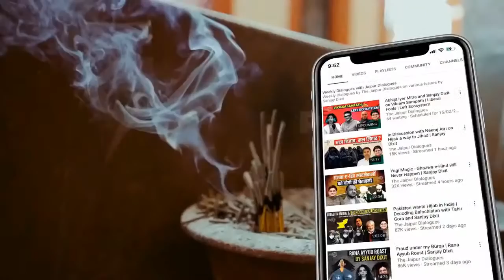US India Relations - Tough Phase Ahead? | Jaishankar Retort | Vibhuti Jha, Sanjay Dixit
Ambassador Deepak Vohra joins Vibhuti Jha and Sanjay Dixit to discuss the state of Indo-US relations at the time of India-US 2+2 meet, with the US at its preachy best amidst its Ukraine venture but India refusing to take it lying down.

                Support The Jaipur Dialogues
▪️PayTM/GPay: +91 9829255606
▪️UPI - fcbizjddigital@freecharge

Accounts Details for Direct Transfer:

Bank Name: AXIS Bank
A/C Name: JD Digital Private Limited
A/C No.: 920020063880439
IFSC Code: UTIB0001645
Swift Code: AXISINBB010
Type: Current Account

➿Clubhouse: @thejaipurdialogues

00:00:00- Introduction
00: 00:48- What is happening on the US front on Human rights post the shooting which took place there?
00:04:20- How was the Indian response post the heavy artillery used by the Americans
00: 10:57- Blinken dictated to India yet again on Human rights but was ignored by the Indian press
00:11:37- Biden looked sheepish during the opening remarks between him and Modi
00:22:08- Will there be a re-adjustment if democrats lose?
00:28:25- India has gained prominence in the global economic order yet the American media still stays biased against India
00:32:20- How is the American public viewing the war in Ukraine?
00:34:50- Ratings for Biden
00:47:20- Q&A